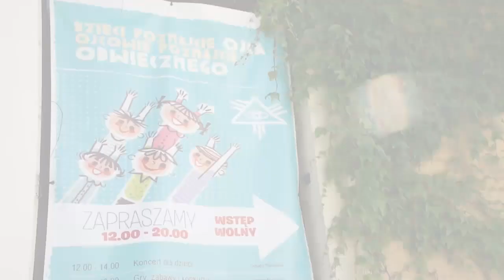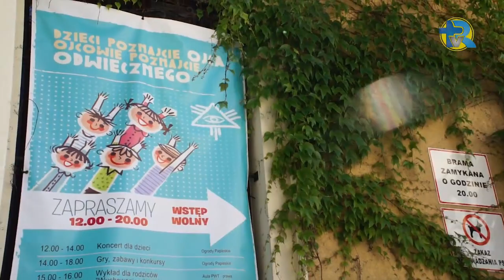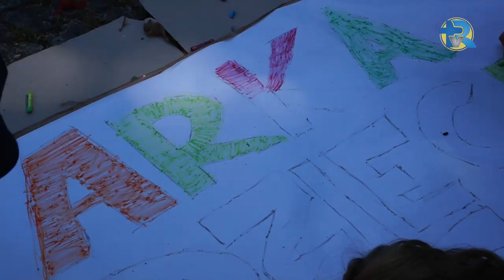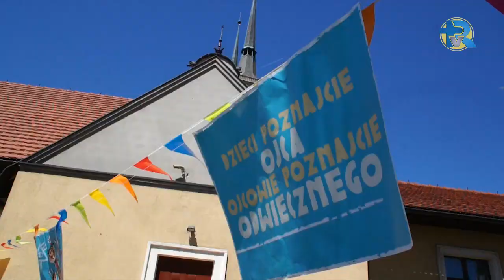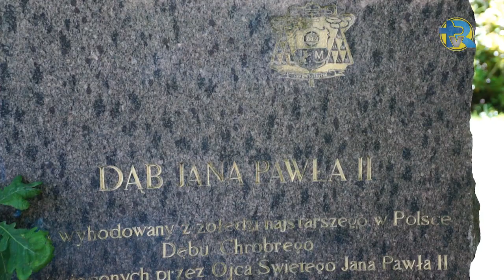Festyn rodzinny na ogrodach papieskich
Festyn dla dzieci i rodzin z okazji Dnia Dziecka 2015- wiele gier, zabaw i spotkań, które umilą ten dzień i pozwolą go przeżyć w miłej i pobożnej atmosferze! , moc atrakcji - zespół Kanah na pewno poderwie wszystkich do tańca, niezwykła gra miejska przeniesie nas do wydarzeń Anno Domini 1241, ksiądz biskup Andrzej Siemieniewski  czytał historie biblijne, a przez cały czas były gry, malowanie, budowanie i świetne gry planszowe, różnego rodzaju warsztaty i zabawy nie tylko dla dzieci wszystko co Nas integruje wzmacnia duchowo oraz przede wszystkim Edykuje w duchu chrześcijańskim.
Specjalne podziękowania dla zespołowi muzucznemu Kanah.
Jamelia -  No more (instrumental).mp3